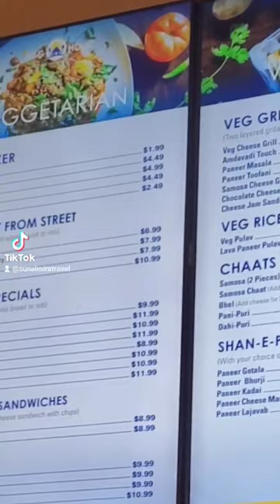Eggholic Indian restaurant Indian street food